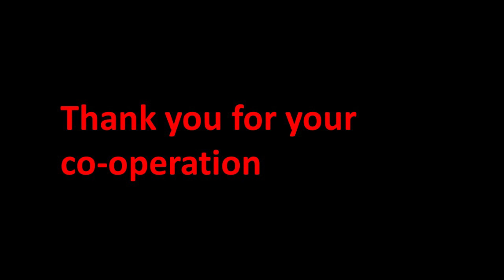Instruction for patients visiting dental clinics during/ post COVID-19/Corona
Corona Virus Disease-19 (COVID-19) has changed the world completely. Everyone is wearing mask, sanitizing hands repeatedly, avoiding meeting people, etc. Complete lockdown was imposed and clinics OPDs were closed. Now, when market is opening and clinics are allowed to run OPDs but with extra precaution. Here are few precautions before/during/after you visit a dental clinic.